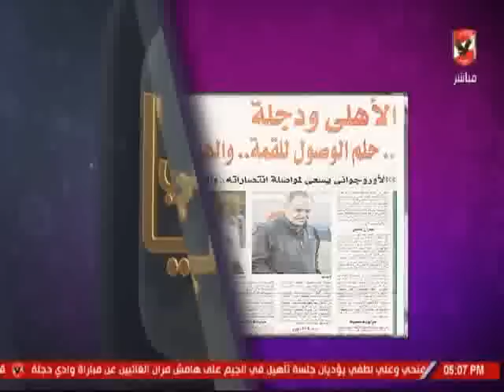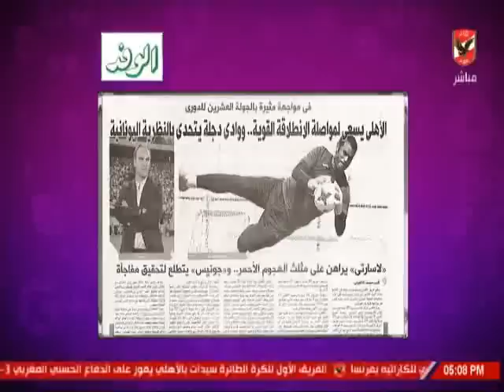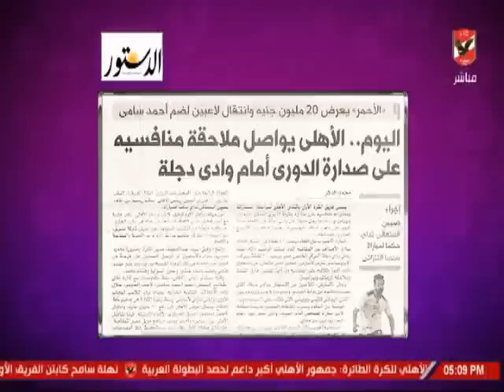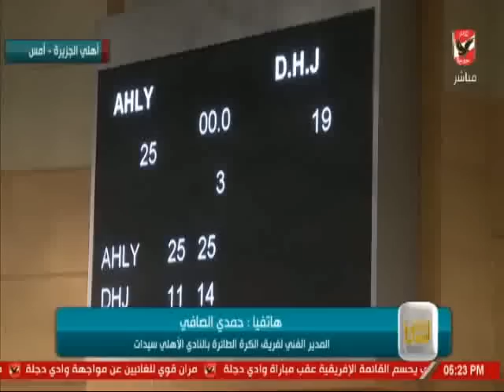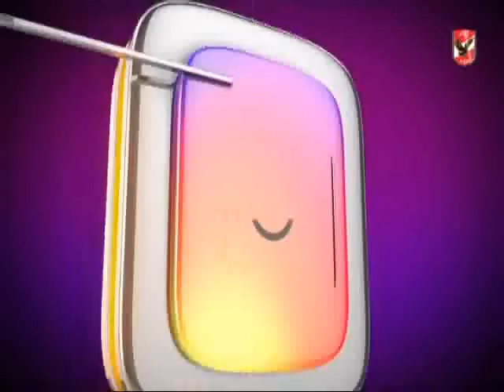حلقة كلام فى الميديا مع شيما صابر 28-1-2019